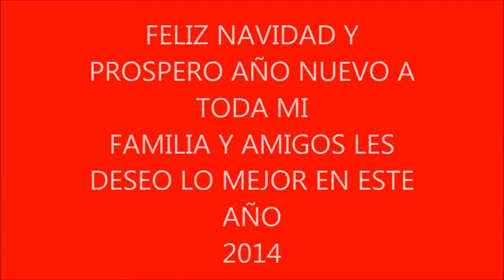Jumpstyle navideño (Jumper Piz)